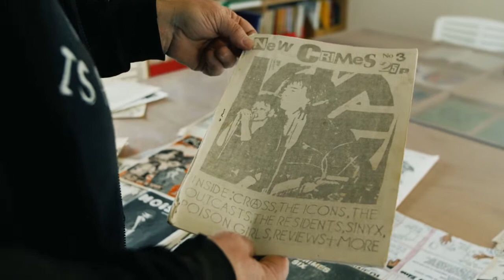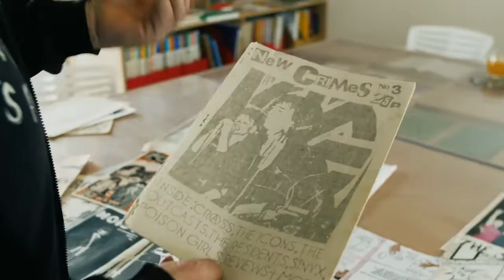Southend on Zine - Minimovie by Aaron Shrimpton (updated)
Featuring a wealth of interviews and dozens of full-page covers and original artwork, Southend on Zine is both a history and a celebration of Southend's often forgotten 'alternative' and DIY culture, as told through the pages of the fanzines, people’s papers and community magazines made in the town between 1971 and 2021 - You Better Hear!
spiralseed.co.uk/product/southend-on-zine/